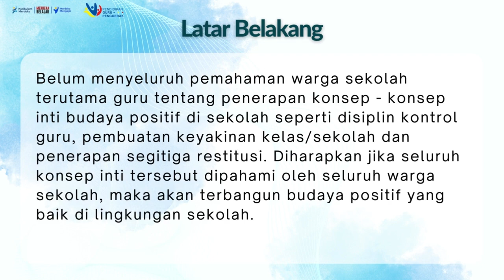Aksi Nyata 1.4 - Diseminasi Penerapan Budaya Positif di SMP Negeri 3 Tabanan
Aksi nyata 1.4 ini saya lakukan untuk mengimbaskan pengalaman dan pengetahuan yang saya dapatkan selama pendidikan guru penggerak khususnya pada modul 1.4 Budaya Positif. Diseminasi tentang konsep-konsep inti Budaya Positif seperti disiplin kontrol guru, pembuatan keyakinan kelas/sekolah dan penerapan segitiga restitusi ini saya bagikan kepada guru dan staf sekolah. Diharapkan jika seluruh konsep inti tersebut dipahami oleh seluruh warga sekolah, maka akan terbangun budaya positif yang baik di lingkungan sekolah.

oleh :
Gede Agus Arya Pratama, S.Pd.